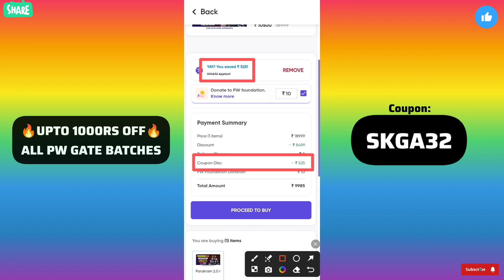Parakram 2.0 CS IT Batch Physics Wallah PW Coupon Code 2024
Queries Solved:-

Gate wallah
PW Motivation
PW Foundation
PW
Physics Wallah
PW Skills
College Wallah
Physics Wallah Motivation
GATE
GATE Exam
GATE 2024
GATE 2025
GATE 2026
Alakh pandey
Viral
Trending